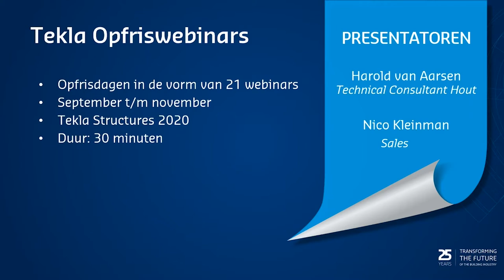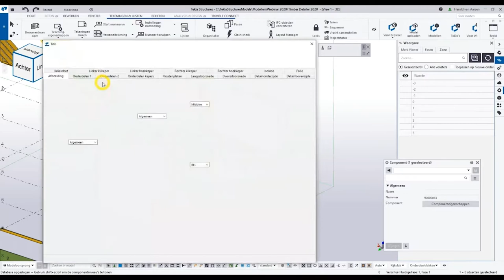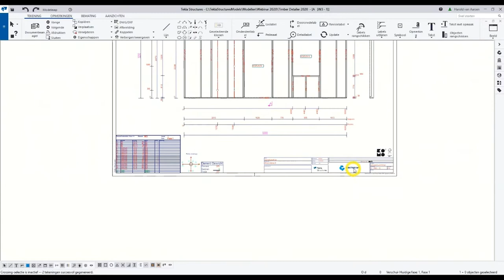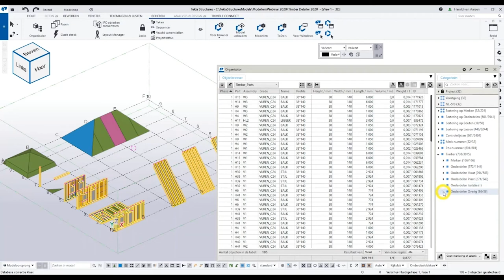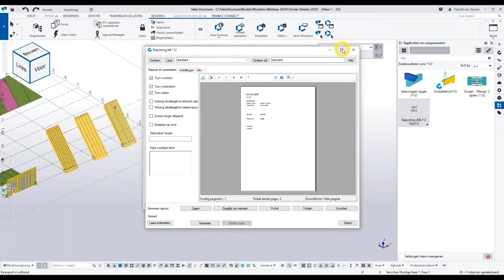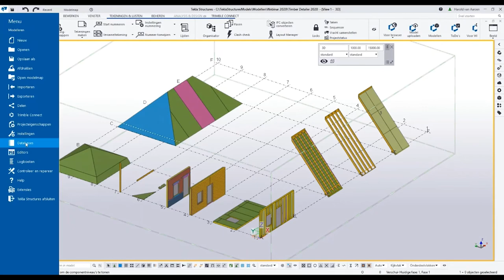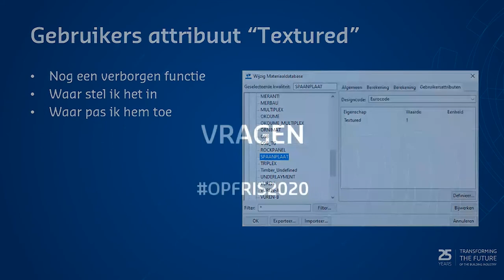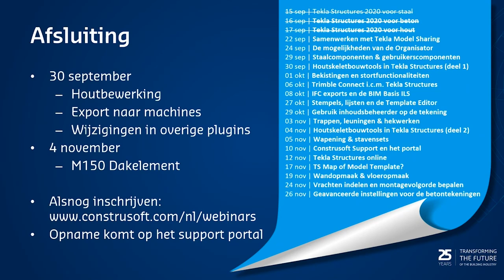Tekla Opfriswebinars 2020 | Tekla Structures 2020 voor hout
Behoefte aan meer kennis met persoonlijke begeleiding van onze Tekla specialisten? Neem deel aan een opleiding die bij jou past
Is afstand een drempel voor een fysieke opleiding, of ben je een beetje verlegen? Start met onze E-learning

00:00 Introductie
01:19 Nieuw in Tekla Structues 2020 | Algemeen
02:03 Nieuwe rol "Timber Detailer 2020"
18:53 Custom property
23:52 Gebruikersattribuut "Textured"
26:35 Vragen & Afsluiting

Neem deel aan opkomende webinars voor Tekla Structures, of fris je kennis op met voorgaande webinars

Benieuwd naar de mogelijkheden van Trimble Connect voor Tekla Structures-gebruikers?

Nieuw met Tekla Structures en benieuwd naar de mogelijkheden? Laat ons langskomen voor een gratis, persoonlijke demonstratie.

Werk samen met andere Tekla Structures-gebruikers over de hele wereld in één 3D-model, probeer gratis Tekla Model Sharing

Gebruik de online bibliotheek om eenvoudig 3D-objecten, gebruikerscomponenten, databases en templates in te zetten bij jouw projecten

Blijf op de hoogte van de nieuwste ontwikkelingen in BIM(-software).